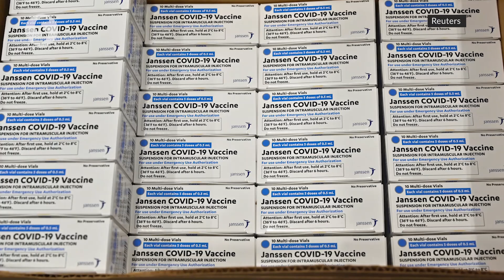Covid-19 vaccine: Govt still negotiating with Johnson & Johnson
The Johnson & Johnson’s single dose vaccine may be too little and too late for Malaysia, and this is a concern that is currently being addressed by the government with the manufacturer, said Science, Technology and Innovation Minister Khairy Jamaluddin in a recent Zoom interview with The Star.